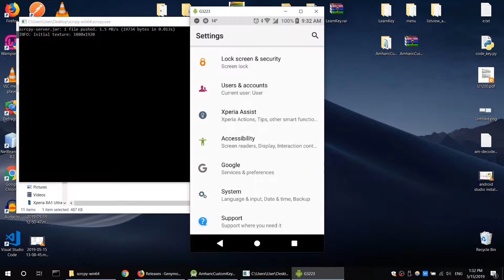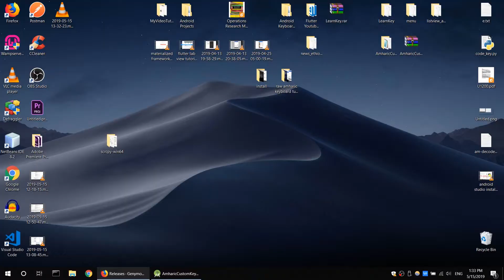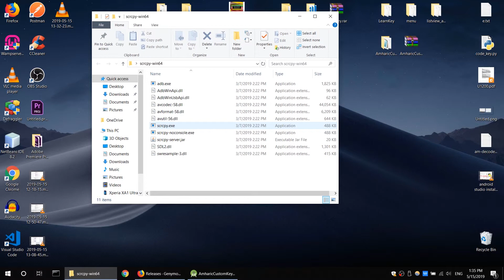How to mirror and control android phone from your computer using SCRCPY (በአማርኛ)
Ethiopian computer science club will show you how to set up SRCCPY program in order to mirror your android phone on your computer.